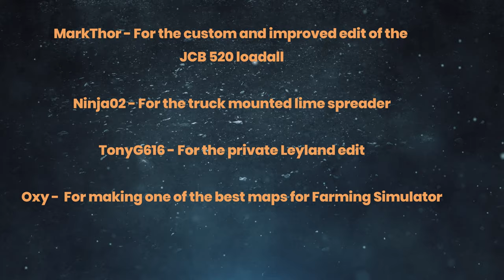Farm Hunters! | FS22 Roleplay | The Farm Hand | Ep 61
Welcome to this survival roleplay series on Farming Simulator called "The Farm Hand"

Set in the Cotswold and on a small British farm, follow the story as I try to make a living as a farm hand.
Some of the farms on Calmsden have been edited by myself and are custom for the story and the series.

1:02 - Skip the intro

PC Specs 💻
AMD Ryzen 9 5950X
32GB Corsair Vengeance RGB PRO
500GB WD SSD (OS)
1TB Samsung SSD (Games)
2TB  Seagate hard drive (storage)